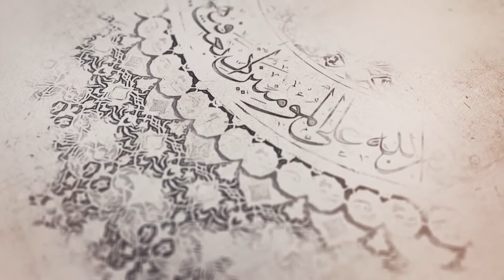256- شرح أصول الكافي - باب الإشارة والنص على أبي الحسن الرضا - الحديث 14 (1) - السيد جعفر الشيرازي